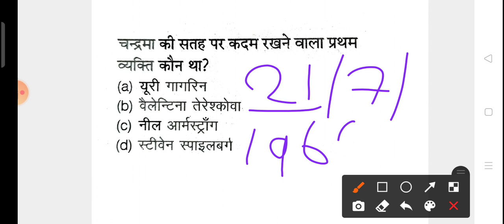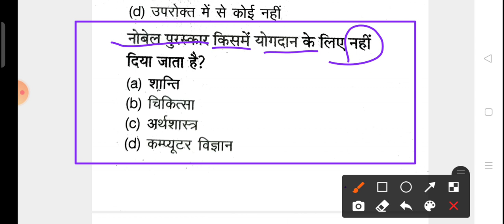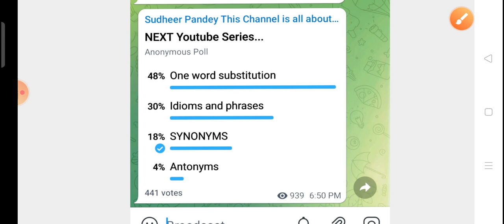GK Quiz for Navy/Airforce/NDA/ Coastguard Part 02